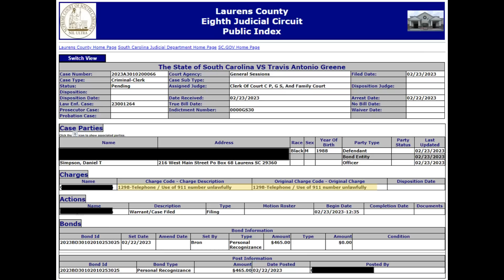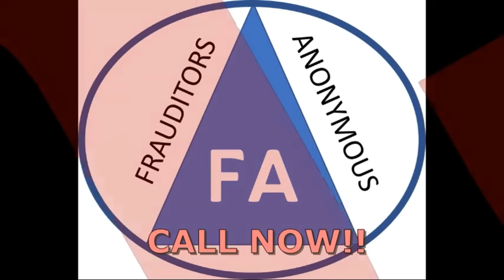Frauditor ARRESTED on a warrant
Tip for frauditors: Don't fraudit if you have a warrant!

The Frauditor Zone (formerly known as Audit the Fraudit): Episode 189*